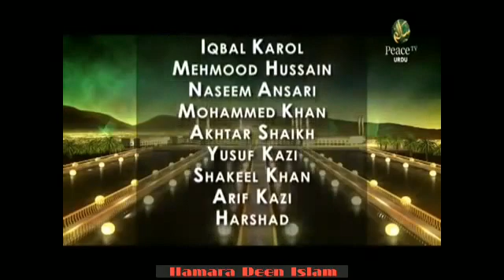Kiyu Nahi Utara Quran Sharif ko Ekbaar | Islamic Videos